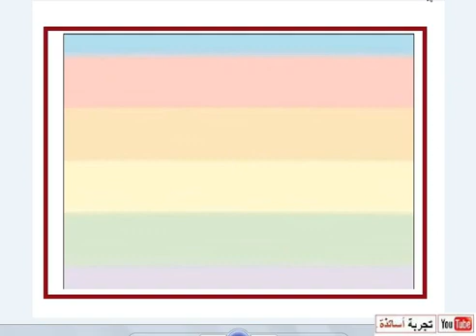شعبة العلوم التجريبية ،أغلفة مجلات حلول مواضيع البكالوريات السابقة